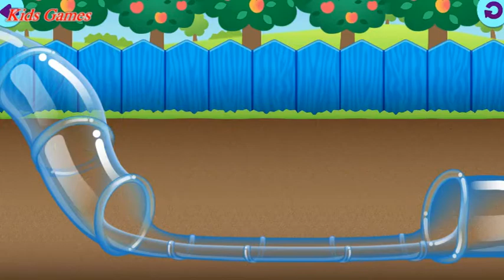Fun Baby Learn Colors Game - Baby Play Fun Fruit Vegetable & Learn Colors Puzzles With Funny Food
Hi my friends! I Love You All. Welcome to the world various children games free.